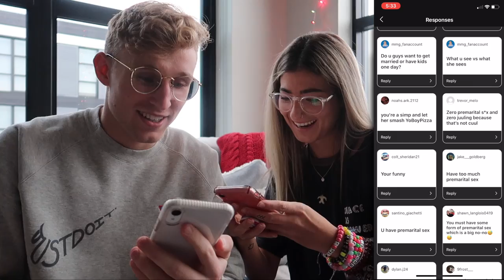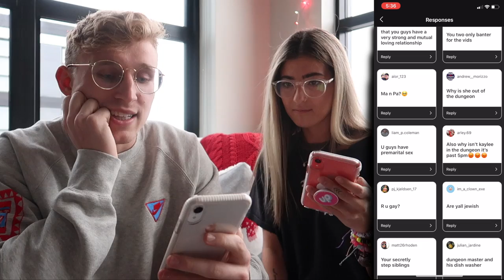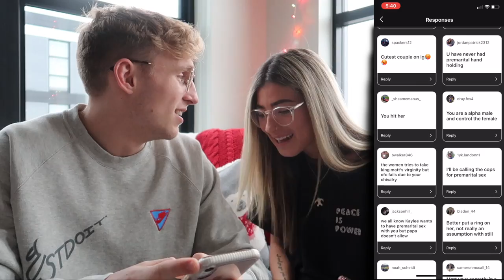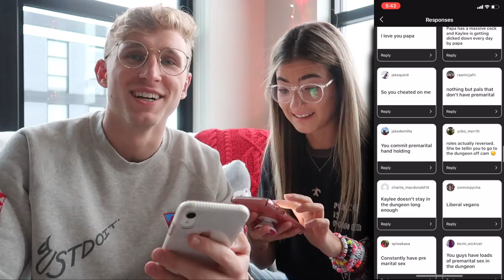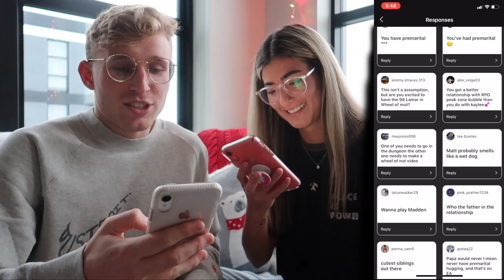We read your assumptions about us...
i assssuuuuummmeee kaylee will be headed to the dungeon. kaylee assumes she wont be getting out of the dungeon for a few years. i asssuuuumeee you didnt read this far into the description, so i will let you in on a secret - my peen is actually very small. micropeeen in fact, i am so self conscious about it. if any of you know a good doctor to enhance the size, please send me a message. i am so serious it nags at me every day, my life is existential dread after realizing how immensely small my peen is. please. anyone. please.